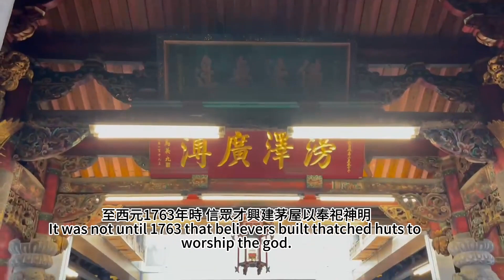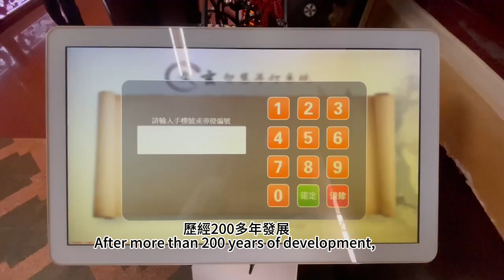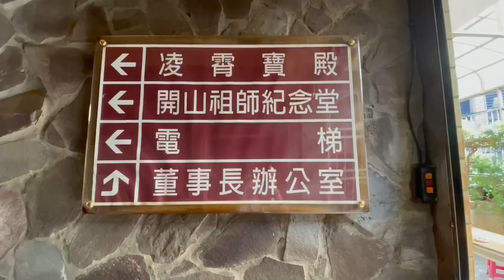桃園最古老的寺廟~(三級古蹟)壽山巖觀音寺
今天JJ來到壽山巖觀音寺，這裡是Joyce小時候的回憶，以前當觀世音菩薩聖誕時，爸媽總是會帶我們到此來拜拜，順便野餐，當時人山人海的景象，猶在眼前，過了數十年，這裡的景色仍在，中式庭園依然美麗，如果您還沒來過這裡的朋友，有空可以前往喔!

Hello everyone, Jordan here and
today theres no shortage of things to talk about.
We had planned originally to record a few temples in the area, but a minor
car trouble and the total destruction of my drone foiled such plans.
It was a most unlucky day, but the feeling of adventure and the understanding that
life is like that sometimes made the journey still fun.
I wont be able to replace the drone for the next few years or ever replace
the information on the memory card, but at least nobody was hurt in the crash.
This temple is spacious with many garden and water areas. the temple also has a pair of
glass elevators.On arrival, we heard lots of singing and saw an entire cafeteria full of
worshippers eating and singing.
This temple area is spacious, lively and full of events.
I reccommend the trip if youre in the area.
-Jordan Read